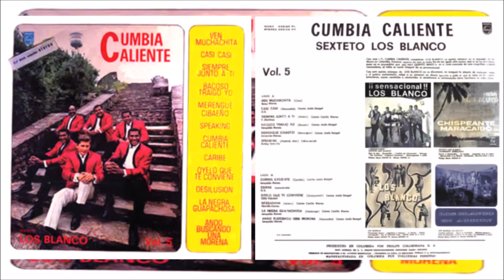Los Blanco Merengue cibaeño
Bernardo Blanco
Merengue
Canta: Jesús Rangel